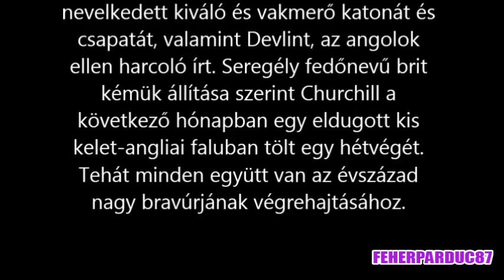Háborús filmek ► A sas leszállt / filmajánló /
A sas leszállt
A legjobb háborús filmek bemutatása